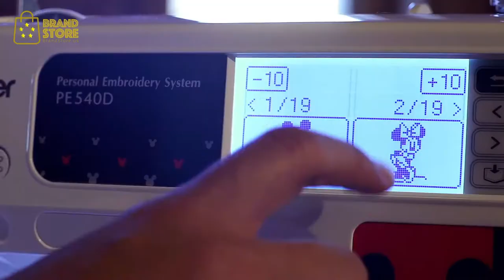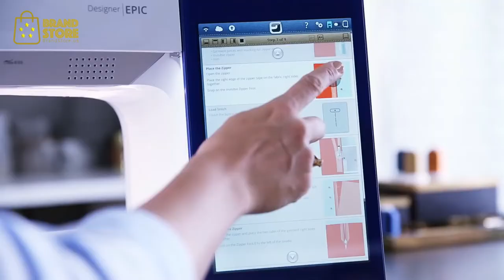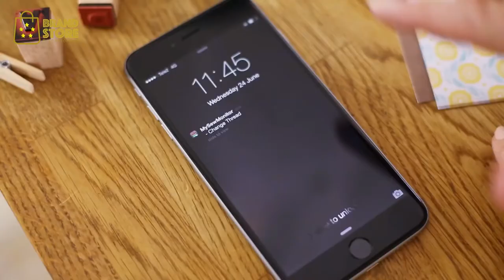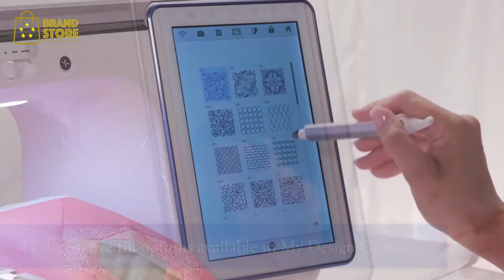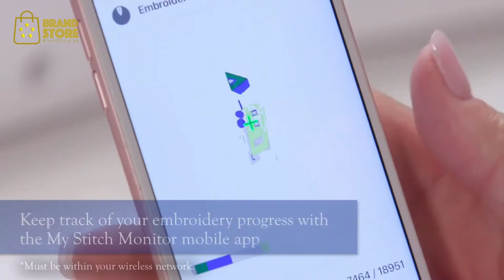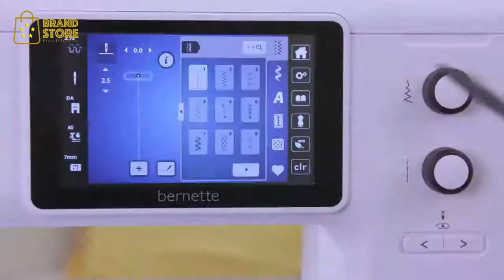5 Best Sewing and Embroidery Machine - Reviews for 2023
In this video, we introduce the 5 Best Rated Sewing and Embroidery Machines that you can buy in 2023.

Of course, there are many other brands of sewing machines and embroidery machines to choose from. Some of the top brands are Brother, Singer, Janome, DESIGNER EPIC, Bernette and many more. The key is to know what you want and need in a sewing machine. For instance, some sewing machines only make buttonholes while others don’t have them at all. It is important to know your machine’s limitations and to know what you are looking for.